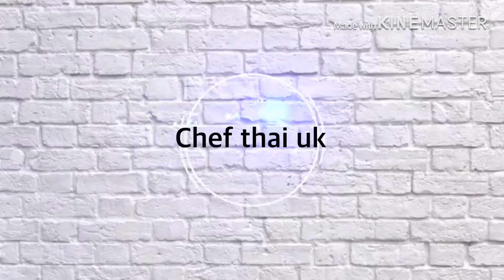Cook at home 🏠 ยำไข่ต้มรสแซบ/chawalit mangkla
วิธีทำยำไข่ต้มรสแซบ